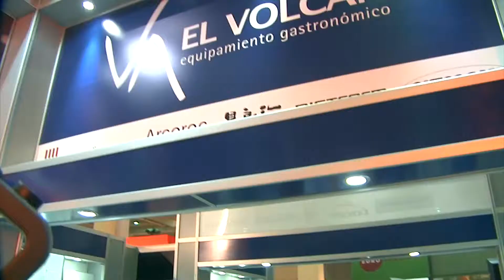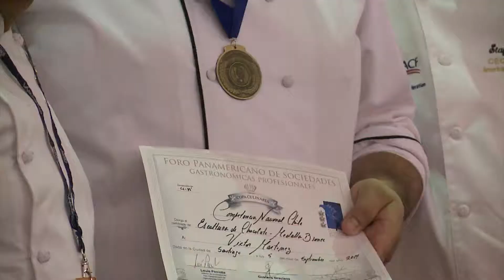El Volcán en Espacio Food&Service 2014 1